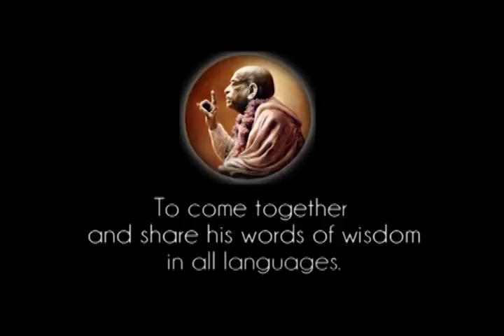Prabhupada 0729 Sanjasio mažas nusižengimas, yra padidinamas tūkstantį kartų